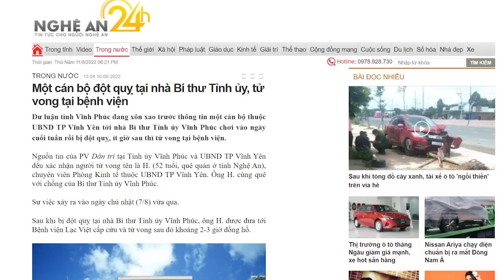So gà giữa con trai Ba Dũng và đối thủ. Ai mạnh ai yếu?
Bão Việt Á quét qua Bộ Tài Chính, Hồ Đức Phớc chuẩn bị “đón bão”